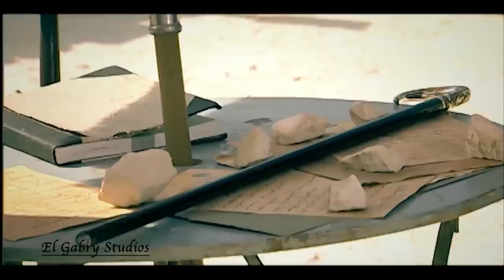شوف غل ابو ذكري و صله يعمل ايه في محمد ابو دياب " اداله خازوق كبير قوي "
مسلسل الرحايا -  بطولة النجم نور الشريف - EL Rahaya
تدور أحداث المسلسل حول رجل يمتلك المال والسلطة يدعى محمد أبو دياب "نور الشريف" محبوب من أهل بلدته الذين يعيشون تحت إمرته لكنه يتعرض للغدر من أقرب الناس إليه.
بطولة :-   نور الشريف  ,   ريم البارودي   ,   سوسن بدر   ,   لطفي لبيب  ,   فريدة سيف النصر
إخراج : حسني صالح
تأليف : عبد الرحيم كامل
إنتاج شركة : El Gabry Studios